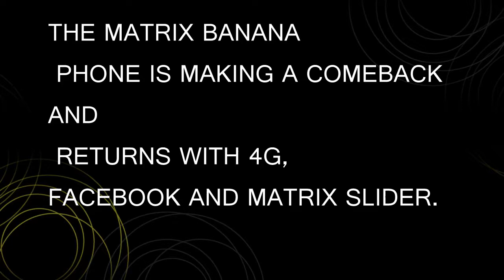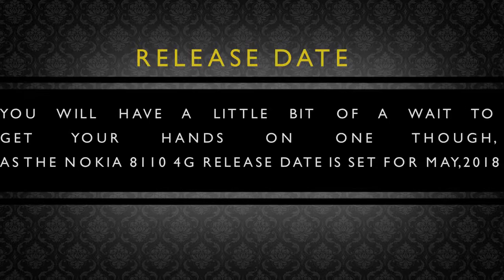Nokia 8110 4G Review:returns with Facebook and Matrix slider+Pros/Cons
Nokia 8110 4G Specs:
OS: Smart Feature OS
Screen size: 2.4 inches
Resolution: 160×120
CPU: Qualcomm 205
RAM: 512MB
Storage: 4GB
Battery: 1,500mAh
Rear camera: 2MP

NOKIA has rebooted its 90's phone with the Nokia 8110 now featuring 4G speeds, Facebook and a very Banana Yellow colour scheme. Here's everything you need to know including full release date, specs and price.

Nokia 8110 4G Pros:
-Nostalgic blast, now with 4G
-Huge battery life
-Low price

Nokia 8110 4G Cons:
-Basic functionality
-Smartphones aren't much more
-Difficult shape for pocket